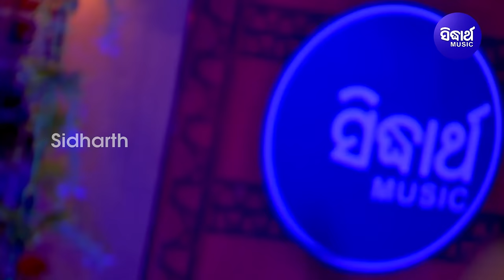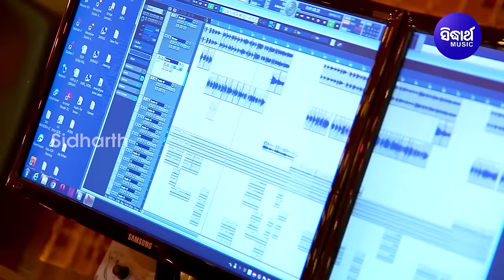Tu Galabele Mate Buli Chahinbu Nahin - New Album Sad Song | Humane Sagar | ଇଛାହବ ଭଲ ପାଇବା | Sidharth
Song : Tu Galabele Mate Buli Chahinbu Nahin
Album/Film : Ichha Haba Tate Puni Bhala Paiba Paain
Album No : SM - 3906
Singer: Humane Sagar
Lyrics : Arun Mantri
Music Arranger / Programmer :
♪ Full Song Available on ♪
Video Director : Abhaya Garnayak
Editor :  Subha
Camera : Rintu, Narendra & Bicky
Thumbnail Design : Bikash,Tapan
Digital Grading : Chandan Panda
DI At : Sidharth Studio
Camera Associate : Rintu, Narendra & Vicky
IT Support : Durga Prasad Das
Makeup : Babul
Recorded At: Sidharth Studio
Voice Dubbing : Munna & Pappu
Mastering By: Sitaram Agrawal & Swapnajit Sabath
Banner : Sidharth Music
Producer : Sitaram Agrawal & Namita Agrawal
Music Label : Sidharth Music